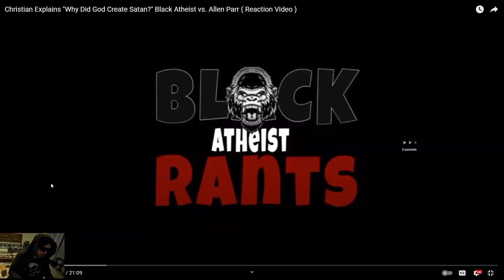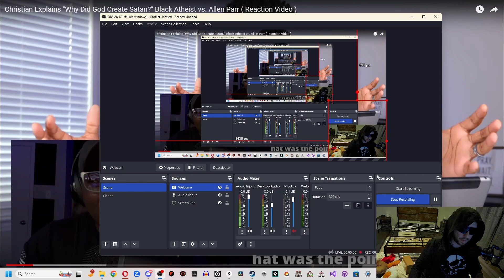Angel Reacts To Black Atheist Part 1